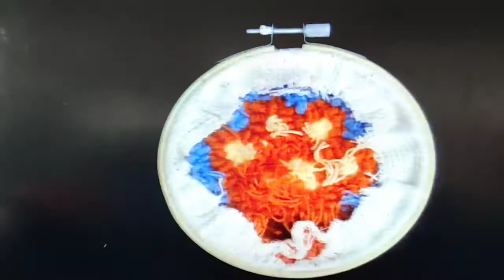Set of 2 Cat Paw Mini Punch Needle Kit for Beginner –11cm(4.3") Cat Lover Gift -Needlepunch Tutorial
♥ Needle punching your own unique cute cat paw punch needle embroidery! These beautiful pieces are unique and special in their own way.

♥ This punch needle kit contains everything you need to make your very own special embroidered art!

♥ It’s not just a embroidery! A perfect gift for anyone who loves punch needle embroidery items! Express your love to yourself and the one you love through punching every stitch and thread in this special season! You also can do this DIY embroidery art together with your children and family. Spend and enjoy precious and meaningful family time! also this cute cat paw needle punching kit could be a nice gift for cat lovers and who loves fun kit.

♥ Quantity: 2 full set

♥ Size: diameter in 11cm (7.87inch)

♥ Details of full kit
• instructions in both paper and digital form
• punch needle x 1
• enough yarns to complete work
• embroidery hoop x2 (this order will free 2 imitation bamboo hoop)
• monks cloth x 2

♥ I really wish you can experience a wonderful time with your purchasing. Please feel free to message to me.

♥ I will be very excited to see how you have displayed your piece of art!

♥ This mini cat paw punch needle kit is suitable for all these occasions and even more:

♥ Thanks for visiting my shop!